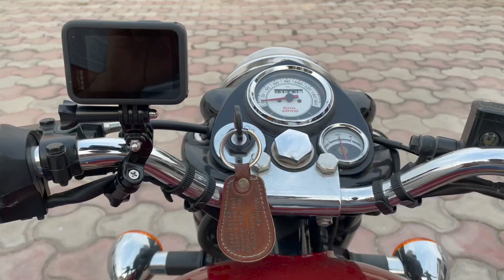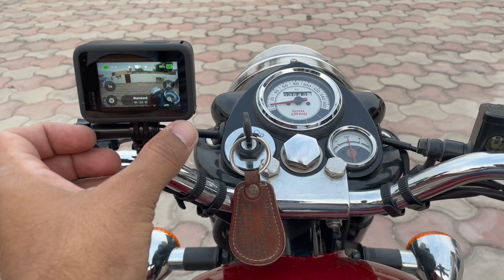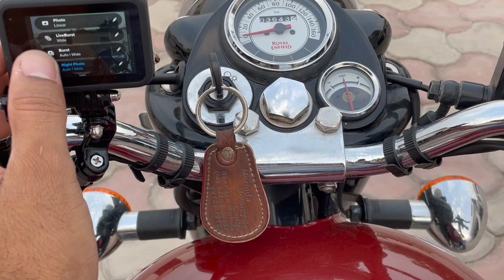Teaching nephew driving tractor & Bullet/Himmat's tied cat with rope/Bullet ta rakhea ptaake paun nu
Fateh is getting skilled in driving tractor and Bullet/ I modified my bullet/ Go Pro on bullet and tractor/ Sifat is jumping